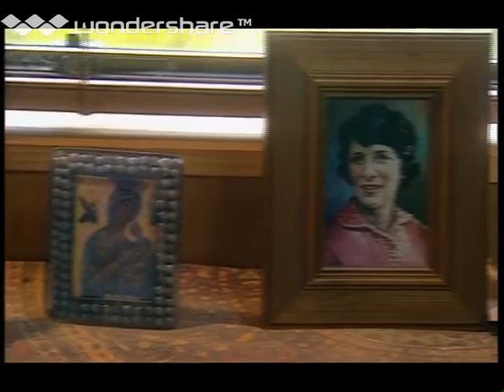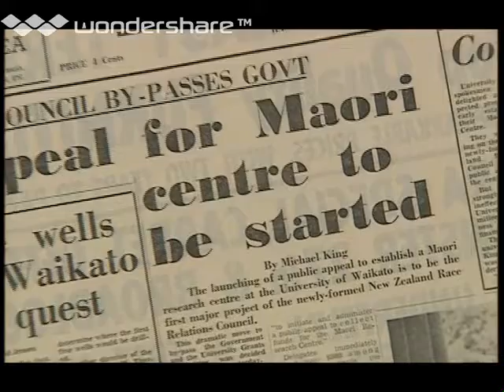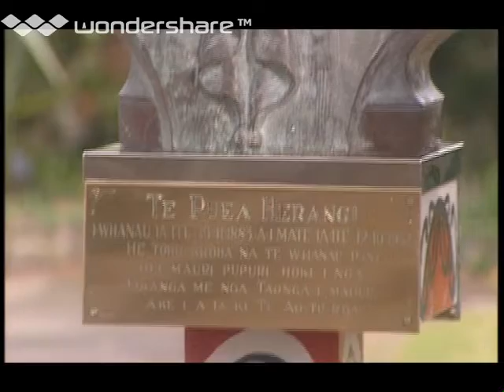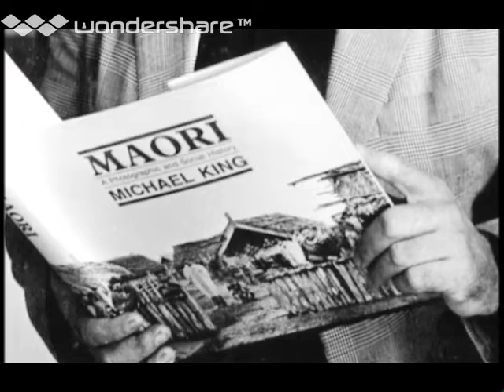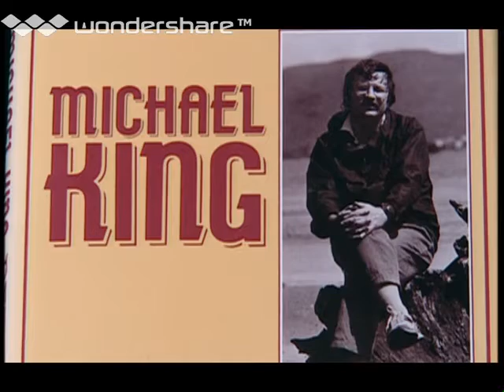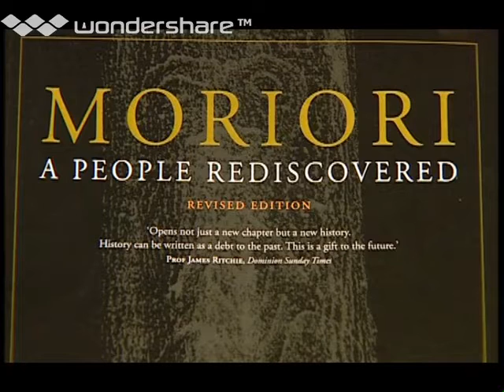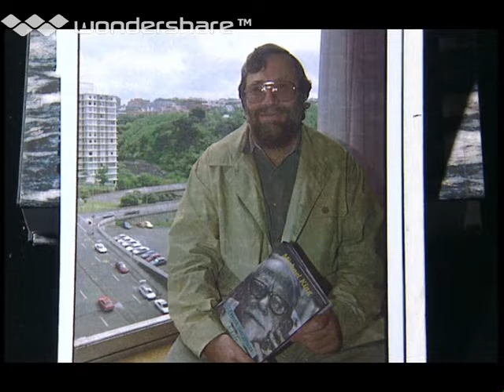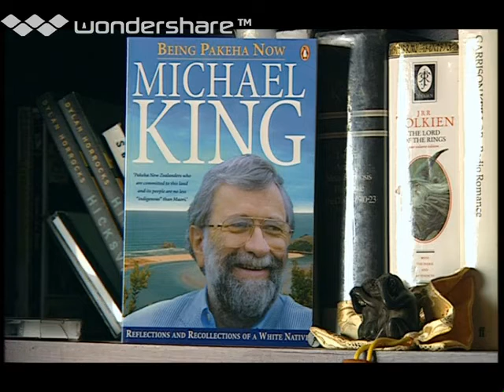History Man: Michael King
History Man is a feature-length documentary which takes a journey through the life and work of Michael King.